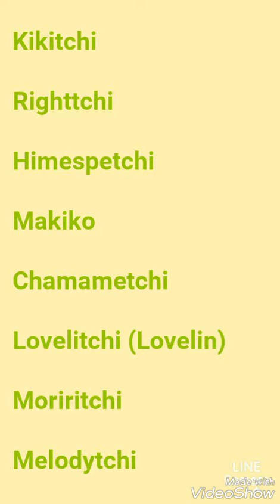086 Kikitchi's Farm Ver.2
Characters Used

Kikitchi

Righttchi

Himespetchi

Makiko

Chamametchi

Lovelitchi (Lovelin)

Moriritchi

Melodytchi